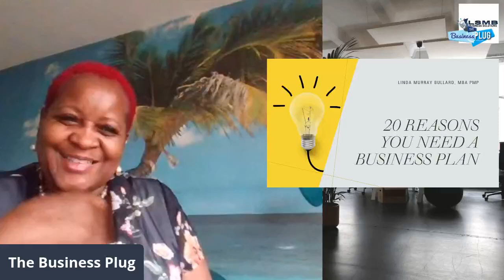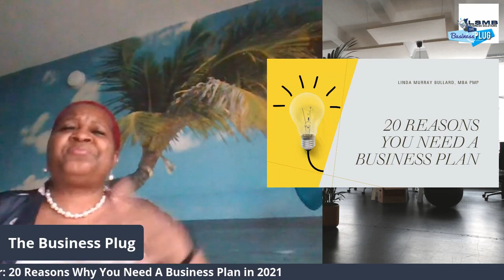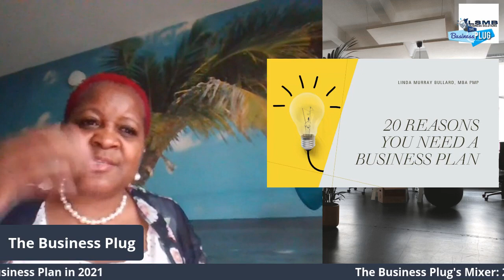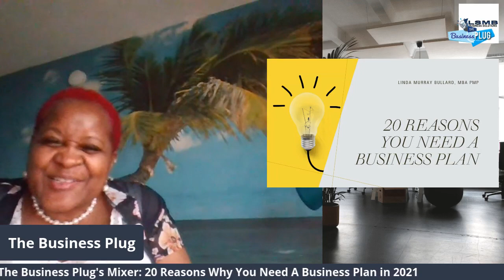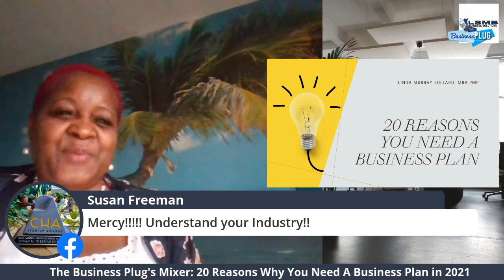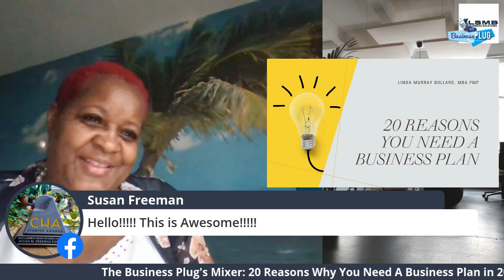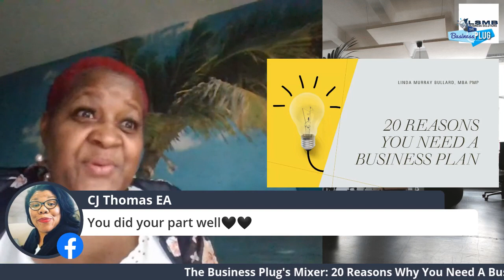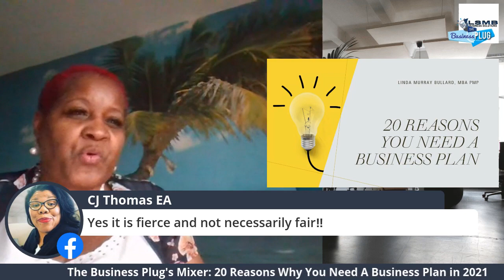The Business Plug's Mixer 20 Reasons You Need A Business Plan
Why should you consider attending my Business Plan Walkthrough tomorrow at 6:00 p.m. Eastern?
I have 20 reasons why you should if you are in business or you are planning to open a business.